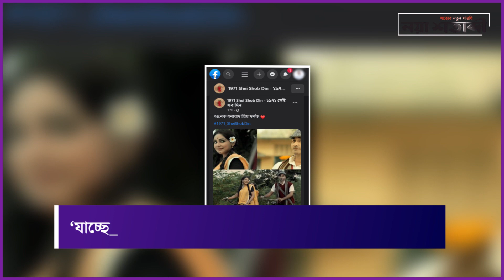'যাচ্ছো কোথায়' এ মুগ্ধ দর্শক | ১৯৭১ সেইসব দিন | Naya Shatabdi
আগস্টে চলচ্চিত্র অঙ্গনের পালে হাওয়া লাগাতে আসছে ‘১৯৭১ সেই সব দিন’। ১৯৭১ এর আদলে গড়া এই সিনেমা নিয়ে শুরু থেকেই বেশ চর্চা চলছিলো। অভিনেত্রী ও চিত্রপরিচালক হৃদি হকের প্রথম সিনেমা আর একঝাঁক অভিনেতাদের কাস্ট করায় চর্চা চলছিলো বেশ। আর সেই চর্চায় মশলা দিতে এলো সিনেমার প্রথম গান যাচ্ছো কোথায়।

আগামী ১৮ আগস্ট মুক্তি পাবে সিনেমাটি। এ উপলক্ষ্যে প্রকাশ করেছে প্রথম গান ‘যাচ্ছো কোথায়’। বঙ্গ বিডি ও জাজ মাল্টিমিডিয়ার ইউটিউব চ্যানেল ও ‘১৯৭১ সেইসব দিন’ নামে ফেসবুক পেজে গানটি প্রকাশ করা হয়েছে। প্রকাশের পর থেকেই মুগ্ধতা ছড়াচ্ছে গানটি। গানটিতে একটা ৯০ দশকের আমেজ পাবেন আপনি। একদম সাদামাটা একটা চিত্রকল্পকে অসাধারণভাবে ফুটিয়ে তোলা হয়েছে গানটিতে।